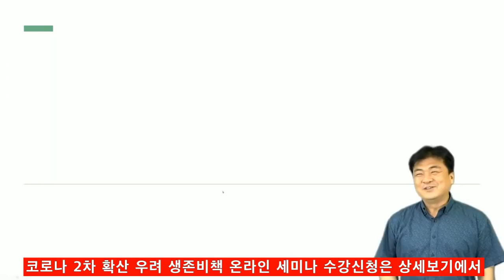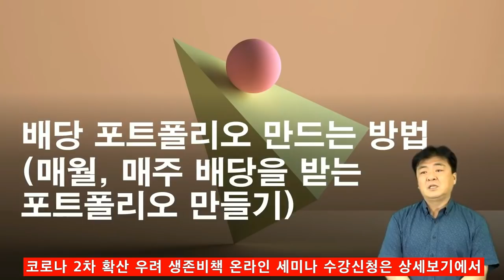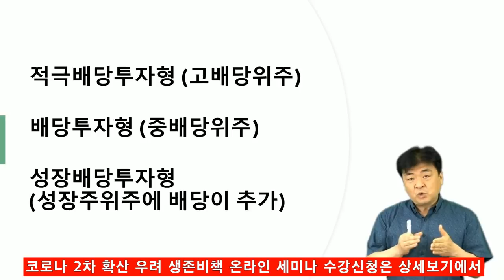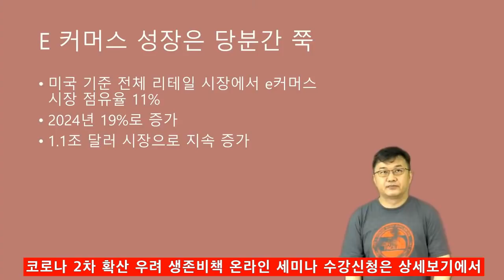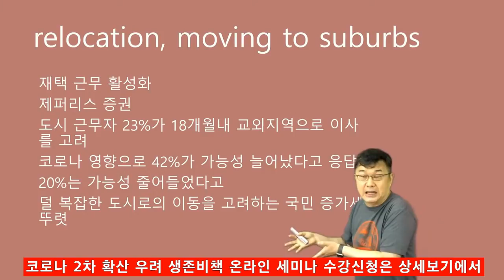[0627 미국주식 세미나] 배당투자 vs 성장 테마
✍ 모두가 기다리시던 줍줍 이벤트 바로가기

✍ 6월 특강 패키지 (2020 하반기 증시완벽해부 & 필승 투자유망주)

▶ 6/27 온라인 세미나, 코로나 2차 확산 우려: 생 존 비 책

ㅊ

▶이항영 교수 ETF 특강 시리즈: 카멜레온 ETF + ETF 헝거게임